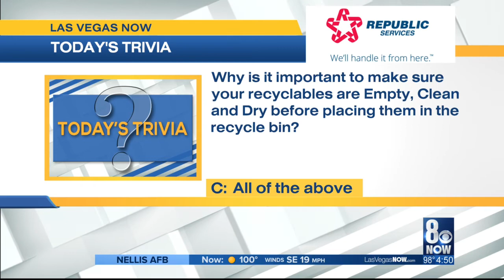Why do recyclables need to be clean?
Republic Services trivia